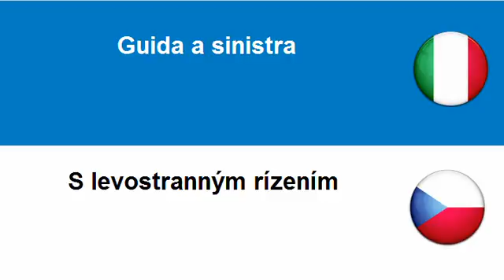Imparare il Ceco = Guida a sinistra